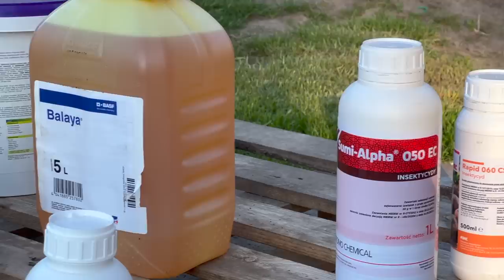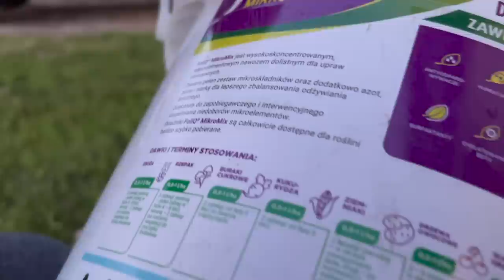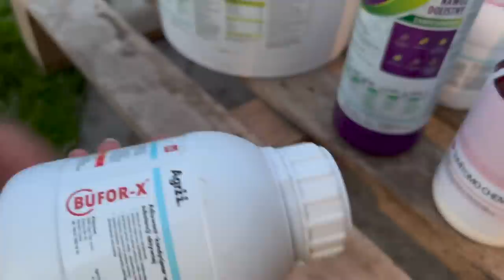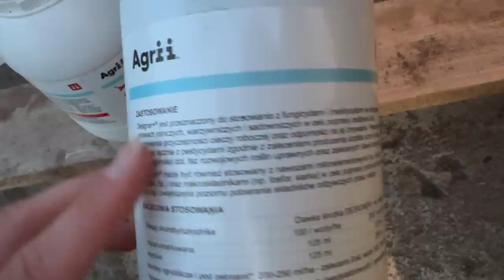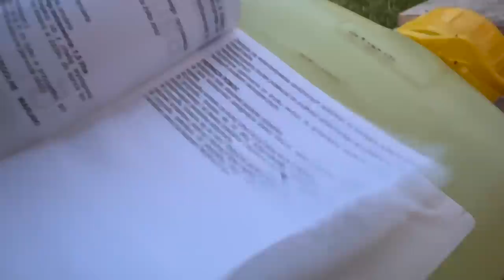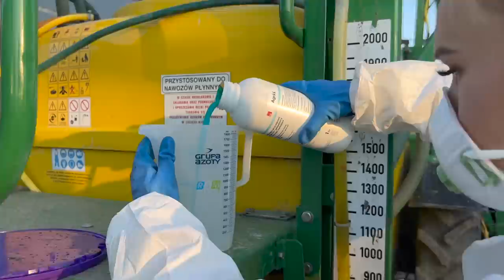#13 Vlog chemiczny ☆ Wykonujemy zabieg T2 na naszą pszenicę ☆